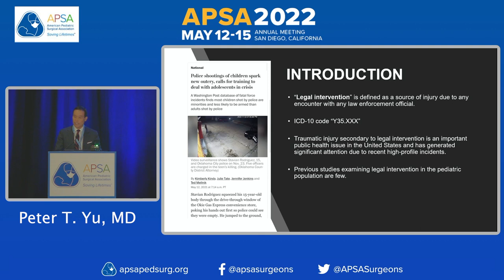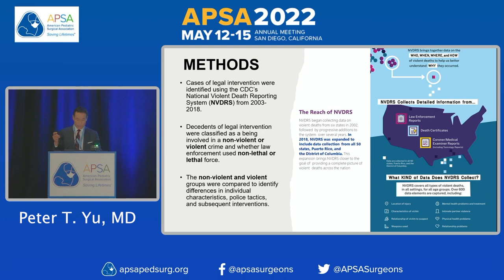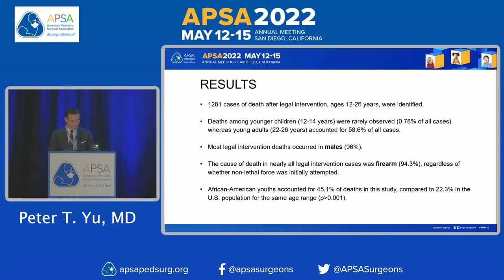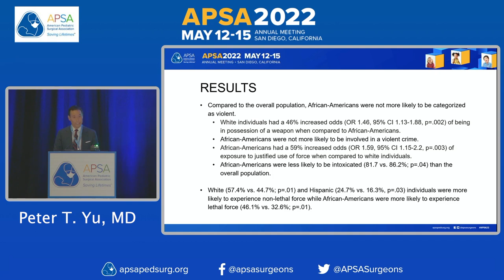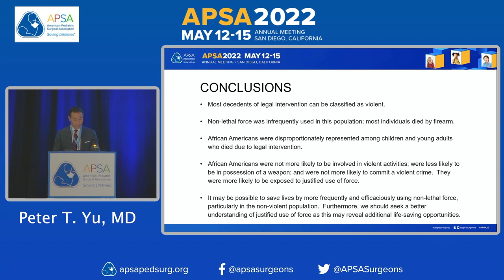Committee Breakout 1- DEI: Disparities among Youths Who Died as a Result of Legal Intervention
(5/12/2022) - Committee Breakout 1 - DEI: Researching Healthcare Disparities
Disparities in Race and Law Enforcement Tactics Among Youths Involved in Violent and Non-Violent Encounters Who Died as a Result of Legal Intervention
Presented by Peter Yu